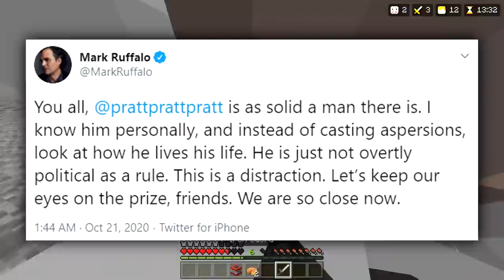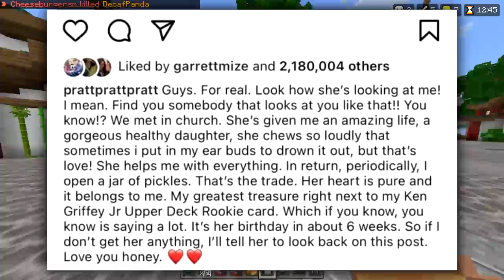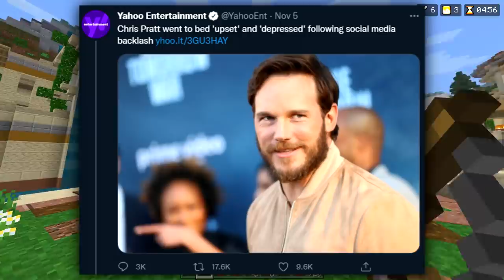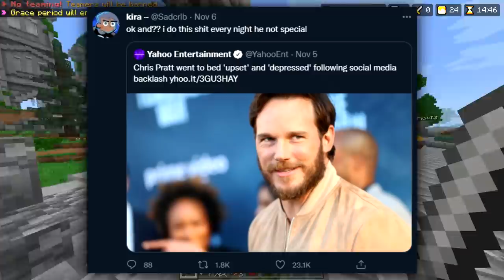People Are MAD At Chris Pratt...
People Are MAD At Chris Pratt, Now I'm sure You Guys Know Who Chris Pratt Is, Chris Pratt Plays Star lord in Guardians Of The Galaxy, But recently Chris Pratt Has Been Facing backlash because hes been getting a lot of roles recently, Chris Pratt Is Playing Mario and Garfield, Which ill admit some of the memes are funny, But some People are actually mad at Chris Pratt For Playing Mario, Now some people have also Said Chris Pratt is Homophobic, and Chris Pratt Responded to this and i believe him, But Recently Chris Pratt Made an Instagram post about his wife and People got mad at Him, So Chris Pratt got depressed over this backlash, This Chris Pratt Drama is Stupid

Thumbnail Designer: My Self

0:00 - Introduction